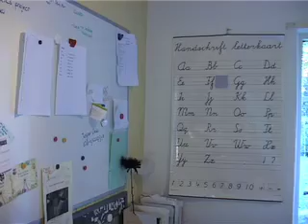De Ontdekkingsreis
Op de Ontdekkingsreis, een hele bijzondere basisschool, mogen kinderen zelf leren wat ze willen.